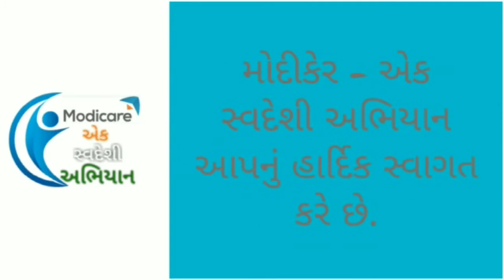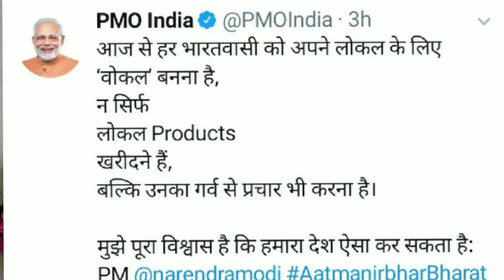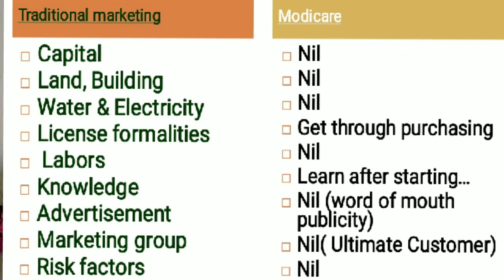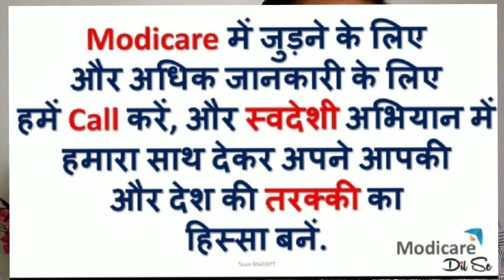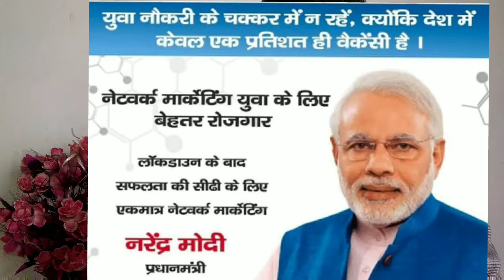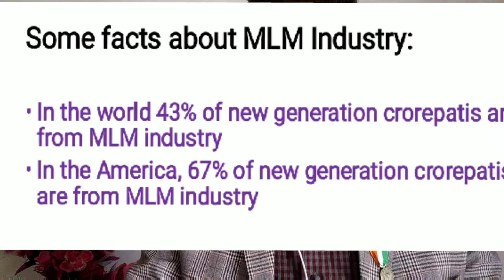Modicare - what is network marketing n why network marketing Sandip Parmar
Modicare (One of the organization of Modi Group - 65000 Cr Turnover) is a 1st Indian direct selling organization which is having 450+ daily used products in more than 12 different categories.  Last year 2019 turnover was 942 Cr and growth is observed 10 times in last 4 year. Fulfills lots of people dreams.

Be A Part of us to reduce your expenses to more than 50% and also make your self Atma Nirbhar by taking our support if you want to do business.

Mostly There are two ways you can earn profit from Network Marketing. One is by appointing Distributors for your network marketing company. And make them buy products as per plan. Secondly you can earn profit through Retail Sales of the products of your company.